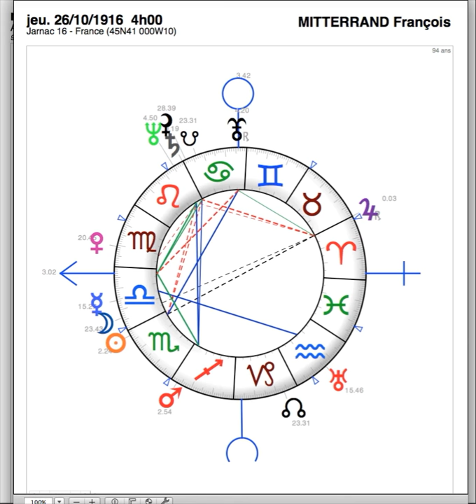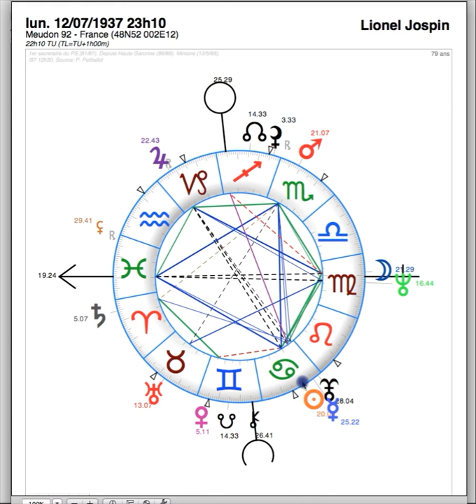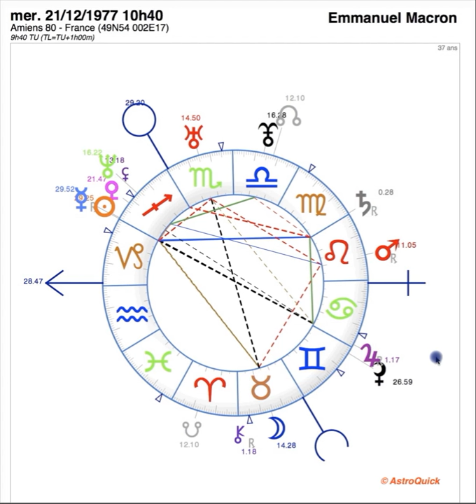Opposition Soleil Jupiter